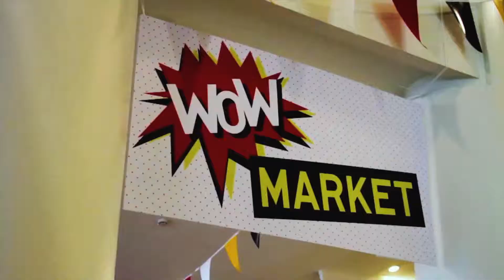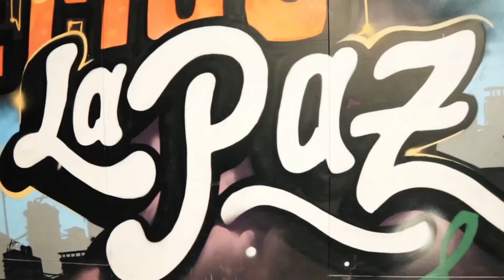Equality, diversity and inclusion in The Americas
Our work is centred on developing meaningful, enduring and respectful relationships across different cultures.